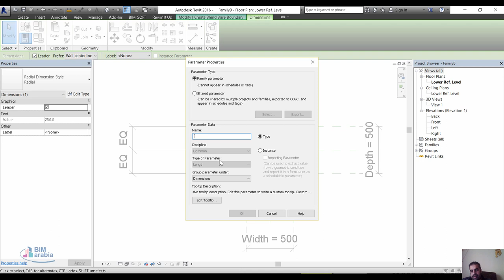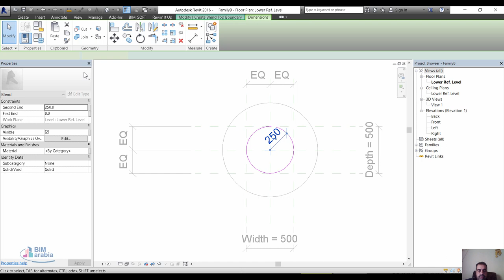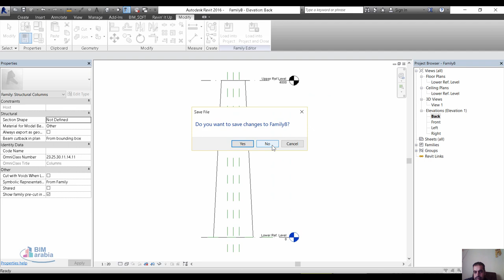ريفيت فاميلي عمود مختلف الحجم